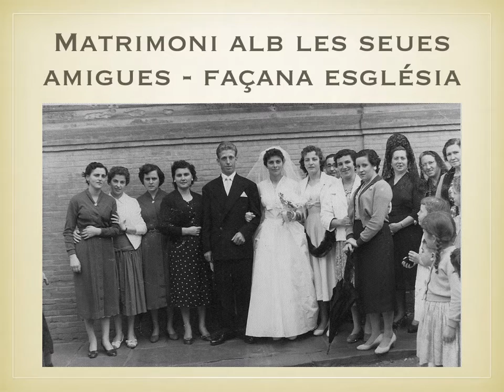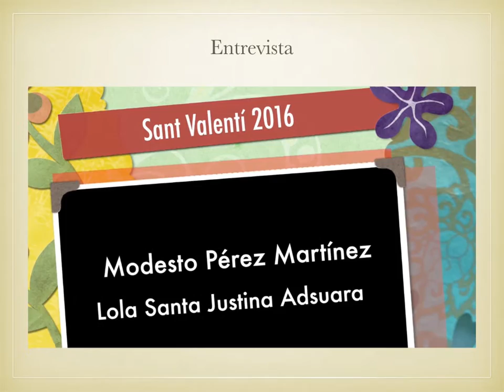Lola Santa Justina Adsuara i Modesto Pérez Martínez, 59 anys de matrimoni